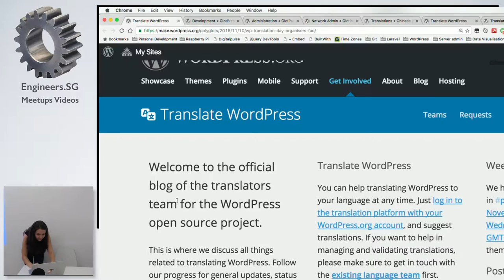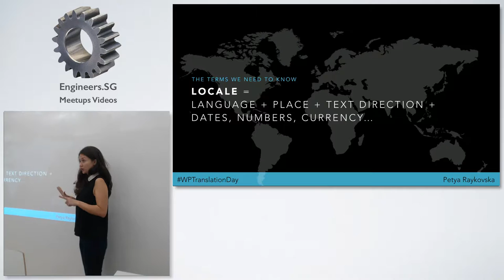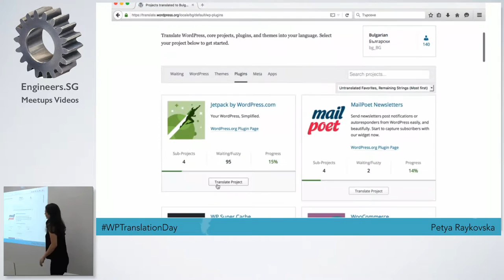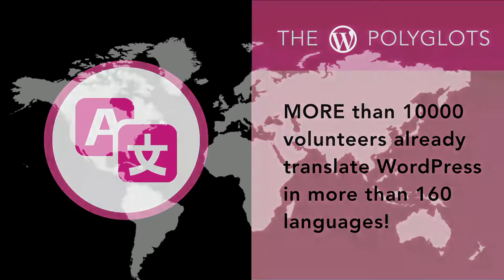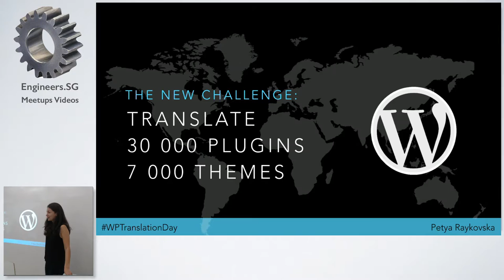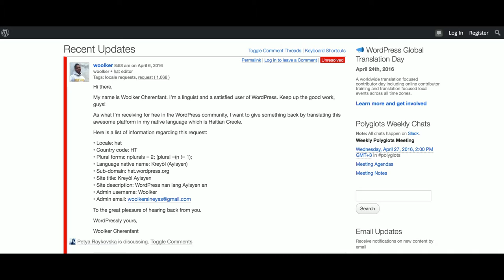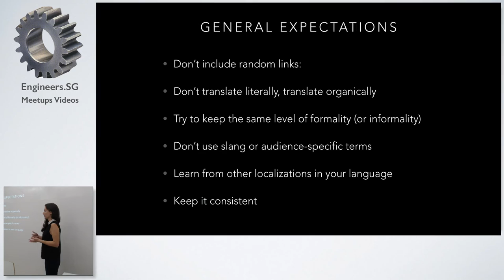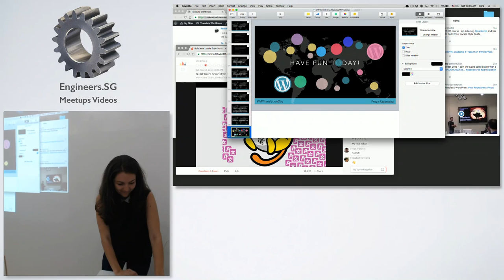Introduction to Making WordPress Global - WordPress Singapore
Speaker: Petya Raykovska